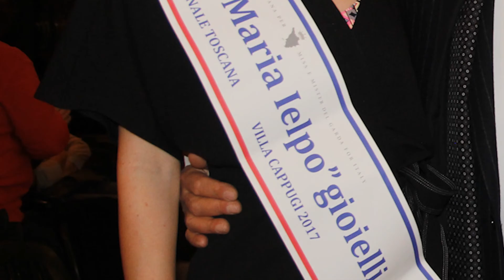Miss del Garda 2018 fashion beauty girl dress makeup jewelry Schönheit Kleid Make-up Schmuck